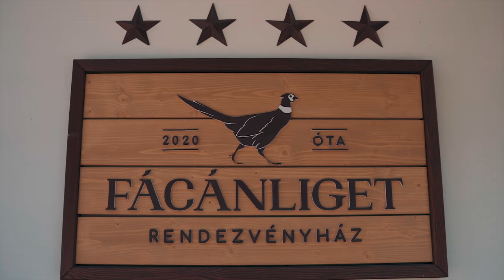Adrianna ❤️ Ákos | Esküvői Highlight | Fácánliget Rendezvényház